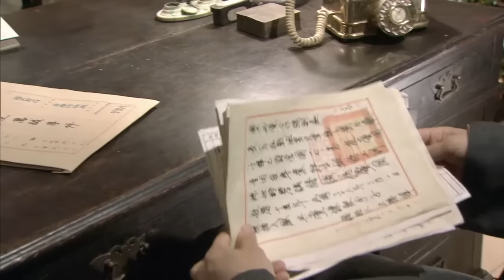【精彩谍战剧】猎谍27丨主演：王丽坤，于和伟，沙溢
🔥剧情简介🔥：该剧主要讲述战争中一场诡谲多变的死亡游戏一段置之死地而后生的完美越狱，一个为了逃出去而进来的越狱者，黑狱中一场关于“高智商越狱”的全盘调度。